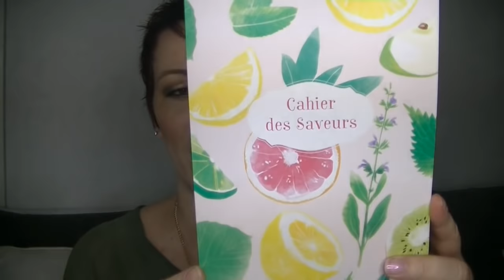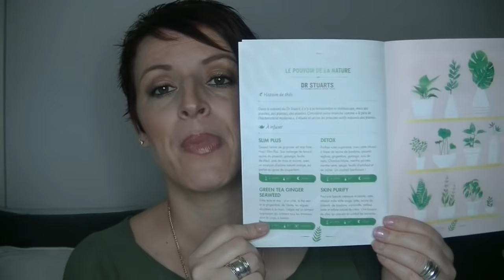Ouverture de la Thé Box Détox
Bonjour aujourd’hui on se retrouve pour l'ouverture de la thé box j'adore cette box !!! je vous met le lien... ca peut également faire un beau cadeau.

GOOGLE+

Youtube a changé les fonctions pour répondre aux commentaires :
ouvrez vous un compte google et ajouter moi dans votre cercle:

5 euros de réduction pour une commande de 30 euros avec le code THEDINE à rentrer  au moment de la commande du 04/02 au 04/03